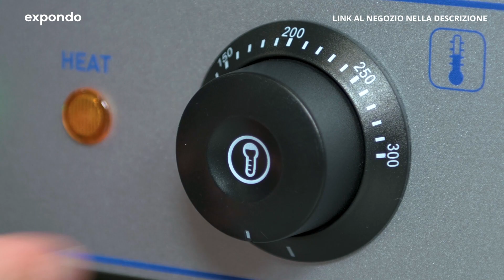Fry top liscio elettrico RC-EG002 | Royal Catering | Presentazione del prodotto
➤ Visita il nostro negozio expondo per informazioni dettagliate sui prodotti e sulla loro disponibilità: